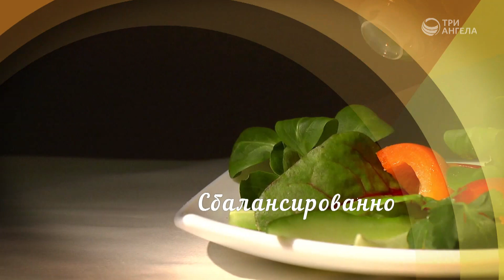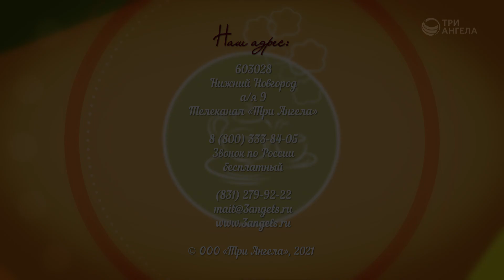Насыпной яблочный пирог и фруктовое мороженое | Семеро с ложкой: кулинария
Новые десерты из фруктов - пирог из яблок и сухого теста и банановое мороженое - готовятся быстро и просто. И то, и другое порадует и в праздники, и в будни.

Ингредиенты

Насыпной яблочный пирог

Начинка:
Яблоки - 1 кг

Сухое тесто:
Манка - 1,5 стакана
Сахар - 1-1,5 стакана
Овсяные хлопья экстра - 1,5 стакана
Ванилин
Соль
Сливочное масло

Фруктовое мороженое

Бананы - 3-4 шт.
Крем-сыр - 100 г
Кэроб - 1-2 ст.л.
Ванилин
Орехи

Ведущий: Марина Булатова